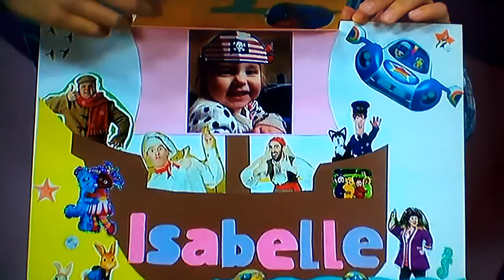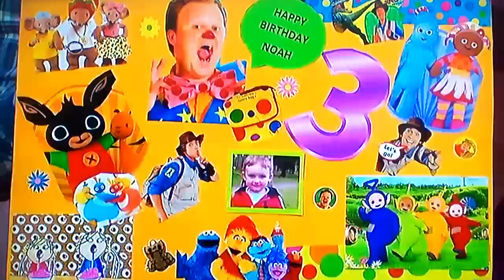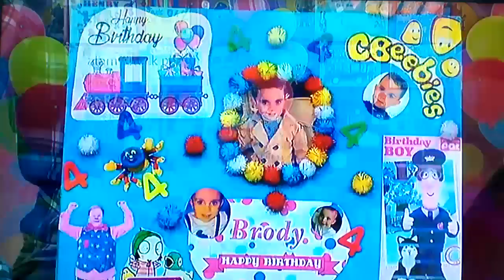Cbeebies Birthday 17 May 2017 (4:05)